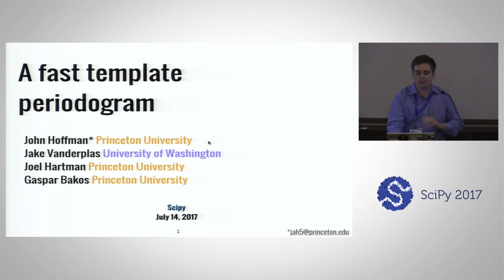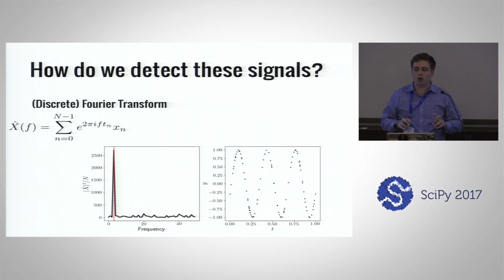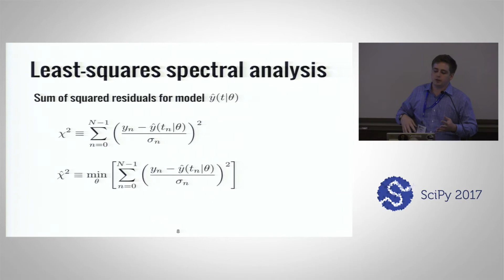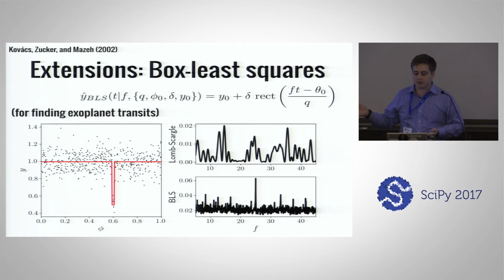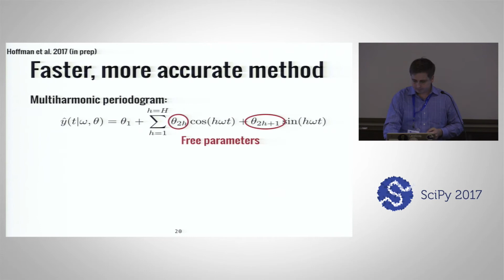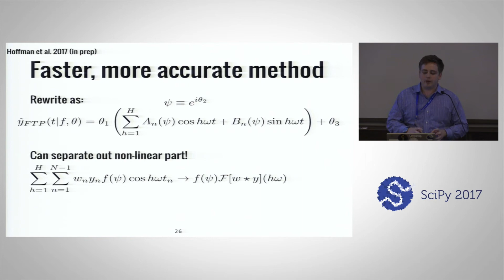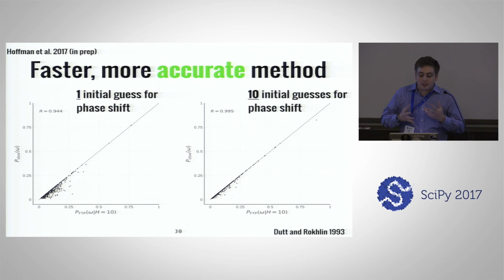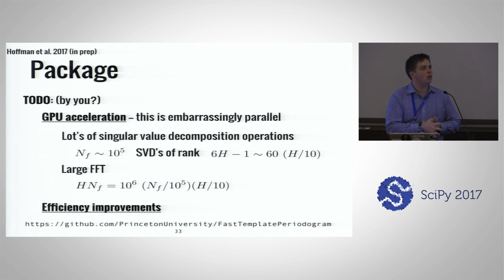A Fast Template Periodogram for Finding Periodic Non Sinusoidal Waveforms in Noisy, Irregularly Samp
Astronomers are often interested in detecting periodic signals in noisy time-series data. The Lomb-Scargle periodogram was designed for this purpose, and can efficiently handle complications like irregular sampling and heteroskedastic measurement errors. However, many signals in astronomy are non-sinusoidal, and while extensions to the Lomb-Scargle periodogram are able to handle a variety of waveform shapes, this comes at the cost of decreased sensitivity. Template fitting algorithms provide better sensitivity by explicitly fitting a fixed-shape waveform to the data, but this is too computationally demanding to be practical for large surveys. We present a new algorithm, the Fast Template Periodogram, that combines the speed advantage of Lomb-Scargle with the sensitivity of template fitting. The Fast Template Periodogram provides up to 4 orders of magnitude of speedup over more naive template fitting methods for large surveys with greater than 1,000 datapoints per object.